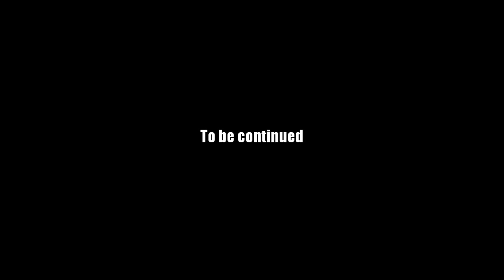AQ Worlds "Recipe Needed" (Quest)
Quest:Recipe Needed

NPCs:Guru Traveller

Monster List:None

Turn in:Elixir Recipe x1

Equipment Won:None